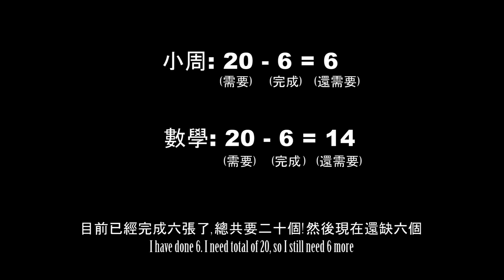小屁孩 VS 網路20大正妹: Top 20 Taiwanese girls' sketches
這個新世代的台灣年輕人, 背負著更沉重的壓力, 難道繼續升學還是唯一的出路嗎? 還是想辦法培養自己的一技之長才是王道? 也許你第一眼看到小周會以為他也是個乳臭未乾的小屁孩, 但是他卻有一個必須追尋的小小夢想!

音樂 Jason Shaw "12 Mornings"